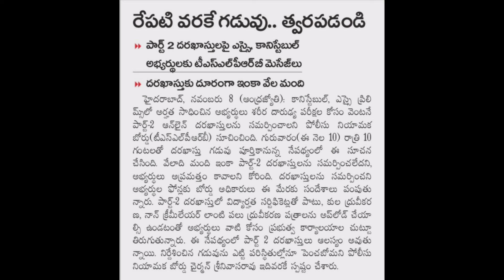ఫార్మసీ కోర్సులకు ఫుల్ డిమాండ్thanya